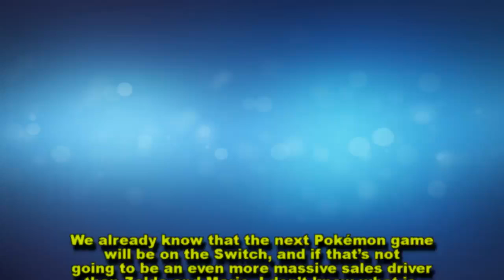The Nintendo Switch Is Selling Exactly As Fast As Sony's PS4